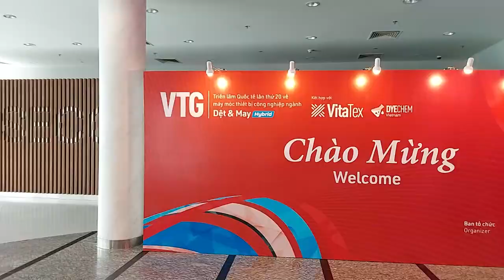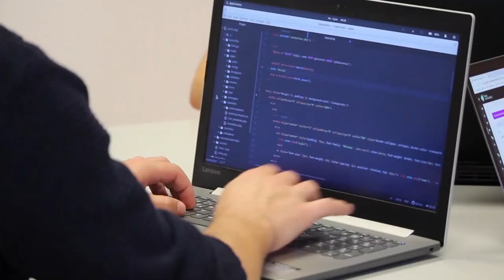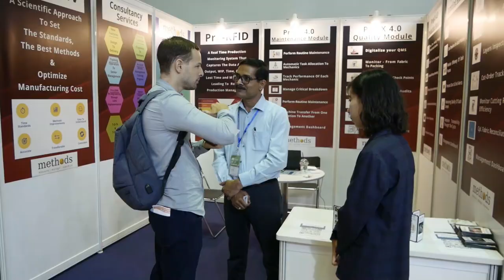TEXTILE & GARMENTS | Sourcing Manufacturers Vietnam | Clothing, fabric, bags, shoes MADE IN VIETNAM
If you’re interested in Vietnam garments and textile manufacturing, you should definitely check this video out.

Regarding the type of textile and garment products and to answer what clothes are made in Vietnam, we can list Clothing, Fabric, Shoes, Bags and furniture. In this video, we will introduce a vietnam textile industry presentation and get deep in some of the things you must know if you are considering manufacturing in Vietnam.

The Vietnam’s textile industry for many years, holds the spot for one of the largest textile manufacturers in the world and their clothing products have been exported all over the globe and to biggest markets like US, EU, Japan or China. Many people would wanna know "what clothing brands are made in vietnam" and there are actually a lot. Taking advantage of the trend, Vietnam’s slowly becoming the location for manufacturers to move their operation chain from China to Vietnam, fashion companies for instance, the biggest names in the industry like Nike, Adidas and Puma etc have chosen Vietnam to settle their main factories.

There are many reasons that "made in Vietnam" clothing industry is so attractive to foreign investors, Vietnam has a long history of producing textiles and apparel, which has allowed it to develop a robust supply network and a sizable manufacturing base. This refers to both unfinished and finished textile items. The textile and apparel sector in Vietnam currently exports or imports cotton materials, synthetic fibers, cotton yarn, denim, wool, silk, and linen from countries nearby including India, China, Indonesia, Korea, and Thailand so it won't be hard for you to find material providers as well as consumers for your products.

Here is the timeline for all the necessary informations that you’re looking for:

00:00 - Made in vietnam : garments and textile
00:27 - Vietnam textile factory and manufacturers
01:29 - VTG 2022 (Vietnam Garments and Textile Exhibition)
02:06 - Made in vietnam products
02:59 - Vietnam textile and garment industry report 2022
03:48 - Vietnam manufacturing industry
04:14 - Textile industry in vietnam
04:30 - Vietnam garment factory list
05:03 - Fashion garments vietnam
05:19 - Vietnam fabric wholesale market
05:53 - What fabric is found in vietnam
06:16 - Shoes made in vietnam
06:57 - Vietnam bags manufacturer
08:00 - Private label clothing manufacturers vietnam
08:42 - How to private label products
09:33 - How packaging industry works
10:16 - Textile factory in china, taiwan, india
11:34 - Vietnam textile and apparel association
12:35 - Manufacturing areas in Vietnam
13:05 - Future of the vietnam textile industry
16:11 - Conclusion textile and garments in vietnam

If you’re interested in sourcing your garments, textile or packaging products in Vietnam and have any questions or inquiries, don’t mind to contact us through our contact form in the description or leave your questions down below the comment section.

textile vietnam
vietnam textile industry
vietnam textile manufacturers
vietnam textile and apparel association
vietnam textile industry working conditions
vietnam textile and garment industry report 2022
vietnams textile and garment industry an overview
textile fabric manufacturers in vietnam
vietnam textile companies list
what clothing brands are made in vietnam
vietnam fabric wholesale market
textile industry in vietnam
textile factory in taiwan
textile factory in china
manufacturing vietnam china
where is the adidas factory in vietnam
what fabric is found in vietnam
what fabric is found in vietnam brainly
what are the popular vietnamese fabric
vietnam garment factory list
fashion garments vietnam
what clothes are made in vietnam
fashion garments vietnam
fashion garments meaning
fashion company
fashion company names
fashion company brand
manufacturing vietnam
vietnam manufacturing industry
manufacturing vietnam factory
made in vietnam products
made in vietnam shoes
made in vietnam shoes are original
shoes made in vietnam
vietnam bags
vietnam bags factory
vietnam bags wholesale
vietnam bags manufacturer
how private labeling works
how to private label products
how to get private label products
private label vietnam
private label clothing manufacturers vietnam
private label shoe manufacturer vietnam
private label manufacturer vietnam
how packaging is made
how packaging industry works
how to package items